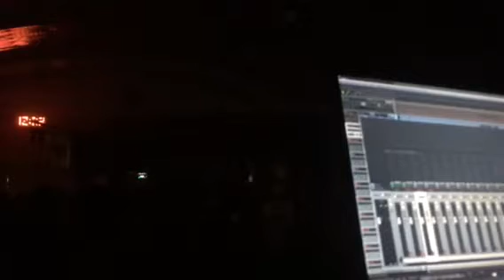Kataklysm live @ Armstrong Metalfest 2018